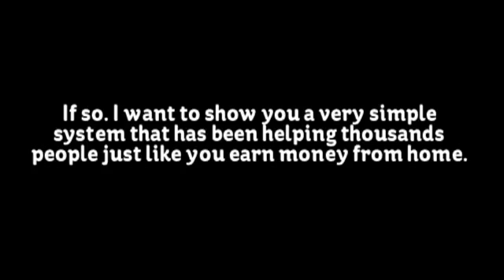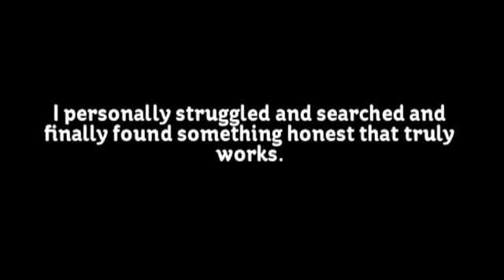Make money from blogging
We Are Willing To Bet $500 That You Will Succeed With This Proven System
We Guarantee You'll Make A Commission Within 30 Days Of Completing The Steps… Or We'll Pay You $500 In CASH!